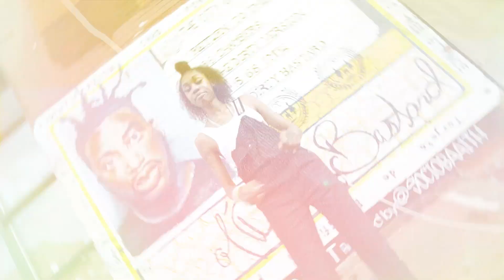Woo Da Savage "First Day Out" (Official Music Video)